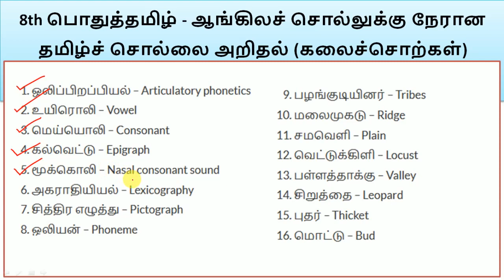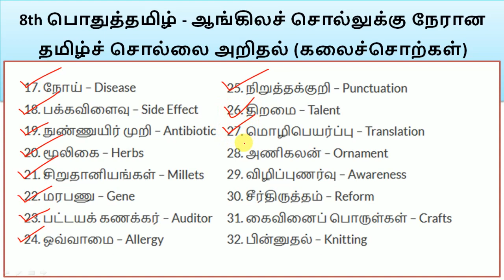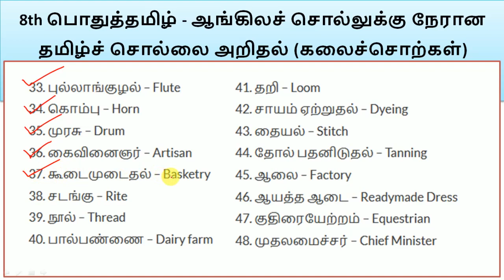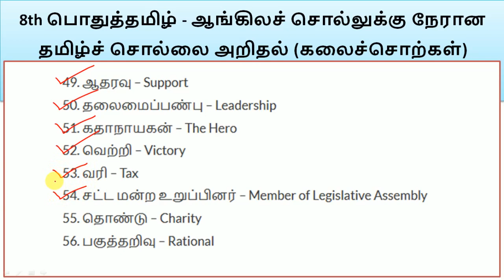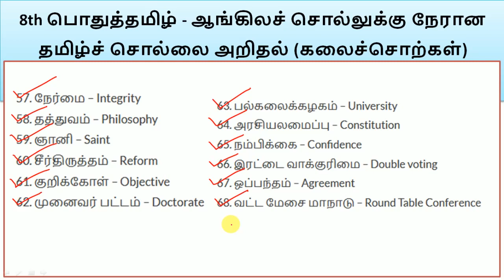Tamil Eligibility Test - 8th பொதுத்தமிழ் - கலைச்சொற்கள் - புதிய பாடத்திட்டம் || World's Best Tamil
Tamil Eligibility Test - 8th பொதுத்தமிழ் - ஆங்கிலச் சொல்லுக்கு நேரான தமிழ்ச் சொல்லை அறிதல் (கலைச்சொற்கள்) - புதிய பாடத்திட்டம் || World's Best Tamil